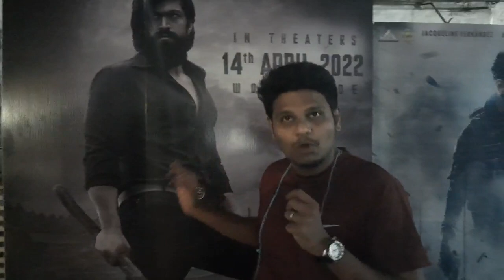Beast Movie Hindi Trailer Reaction | KGF 2 Vs Beast Vs Jersey | By 3 Idiots Of Mumbai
Raw (Beast) Trailer reaction by 1st Idiot Of Mumbai Thalapathy Vijay Pooja Hegde